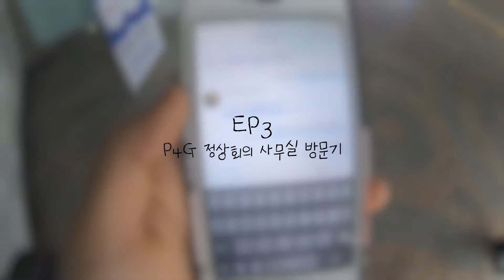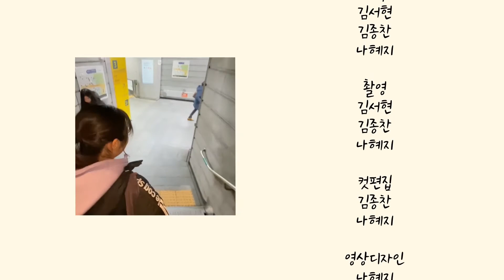[전지적모파랑시점] EP.03 P4G 정상회의 준비기획단 투어 & 인터뷰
안녕하세요~ 외교부 서포터스 Friends of MOFA 15기 5조 오늘의 모파랑입니다.
오늘은 저희 팀의 세 번째 영상을 가져왔는데요,

올해 6월 29일부터 30일까지 서울에서 굉장히 큰 정상회의가 있다는 사실, 알고 계신가요?
바로 P4G 정상회의가 열립니다. P4G 정상회의를 준비하고 있는 준비기획단 사무실에 방문해서
인터뷰도 하고, 많은 이야기를 듣고 왔습니다. 같이 보시죠!!